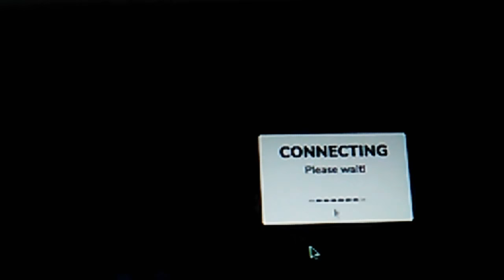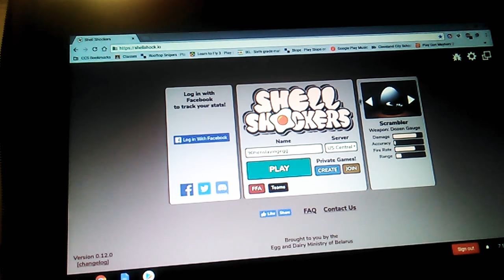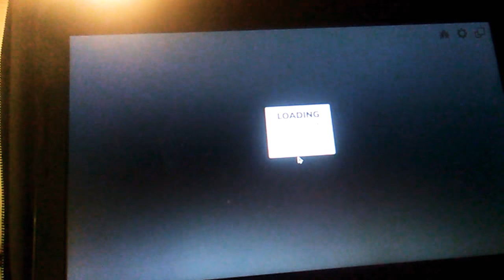ShellShock.io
Fortnite related